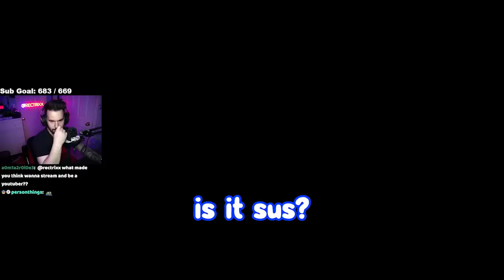My Friends RUINING My Recording for 13 Minutes STRAIGHT…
Apex with the homies is never what I expect anymore LOL Hope you all enjoy Tuxbird, Maazz and I messing around on Apex and getting some hilarious moments!